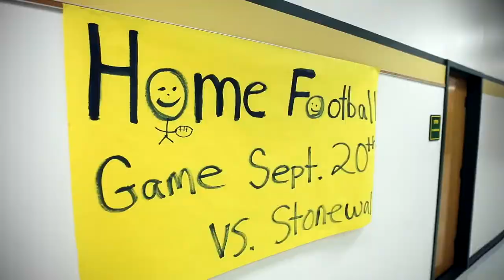First and 17: The Movie (trailer)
Coming fall of 2014. For information on screenings, visit or 'Like' the "First and 17: The Movie" Facebook

The first-ever feature-length film produced by The Washington Post is based on the award-winning video series of the same name (wapo.st/1lFPJ69). The film follows 2013's top high school football recruit, Da'Shawn Hand of Woodbridge (Va.), through his senior season and the announcement of where he would attend school to play college football. The project explored the rigors of being recruited, high school football culture, and the highs and lows of Hand's team, the Woodbridge Vikings, with a particular focus on the first-time head coach, Karibi Dede.

The video series won several awards, including an Emmy Award from the National Capital Chesapeake Bay Chapter and was named Multimedia Project of the Year by the Associated Press Sports Editors.

It was created and filmed by Brad Horn, edited by Jayne Orenstein, produced by Jonathan Forsythe, and its motion graphics were created by Sohail Al-Jamea. Original Score by William Harris Bangs. Additional videography by Gabe Hiatt and Nathan Bickell.